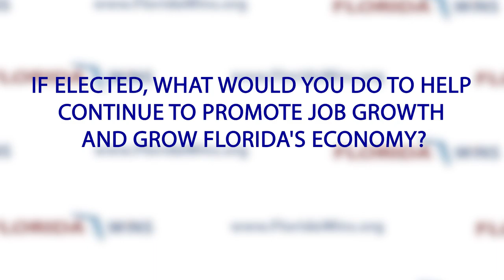Florida Wins Candidate Interview - 2016 Election - Wengay Newton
Wengay Newton is a Democrat running for Florida House District 70 (Tampa Region).